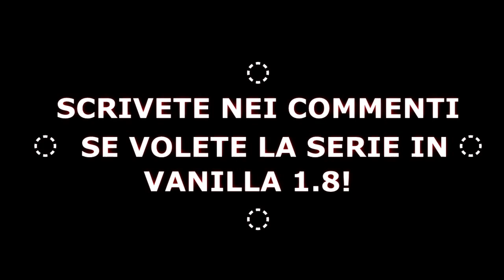Minecraft Custom Map 1.8 : Cube Survival #3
Se volete la serie con sexy mag su minecraft vanilla, scrivetelo nei commenti (scrivete anche un'idea per il titolo!)
200 like per questa custom map sono d'obbligo! e.e
Ditemi nei commenti se vi piace questa piccola custom map! Penso che durerà sui 6/8 episodi in totale :)
Vi ricordo di passare nel canale di mag per il quarto episodio!
TS: ➜ ts.TrinityLand.it:4000
Date un voto al canale da 1 a 10 con una motivazione!
Chi da la motivazione migliore comparirà nel prossimo video!!!
INFO:
Skype ➜ Hemerald96
Song Intro ➜ Toneshifterz - Psychedelic Wasteland